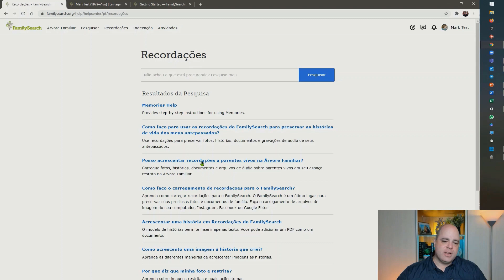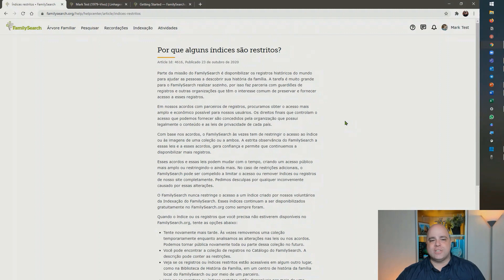Tutorial - Centro de Ajuda do FamilySearch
Veja mais sobre o Centro de Ajuda do FamilySearch e como ela pode ajudar em sua genealogia e história da família.